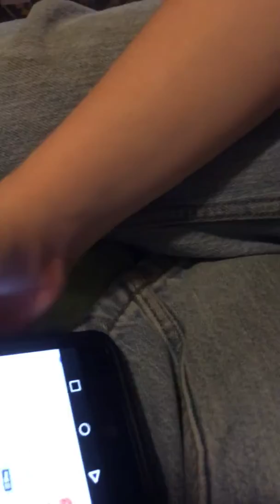Drayk’s room pt.1